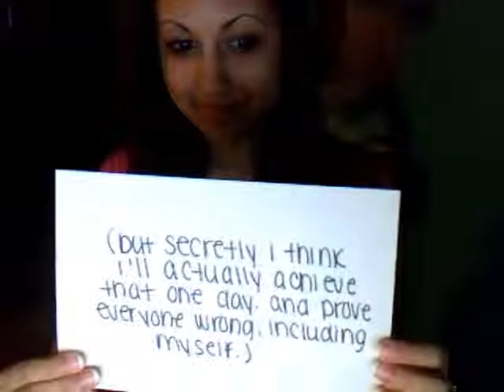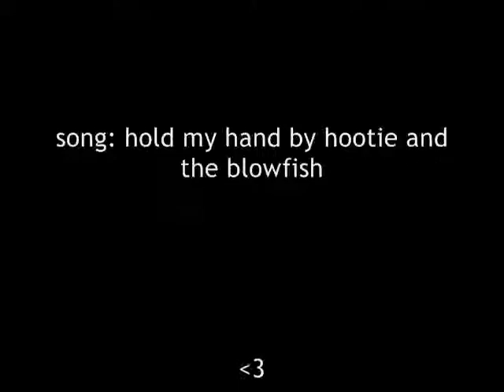my secrets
x